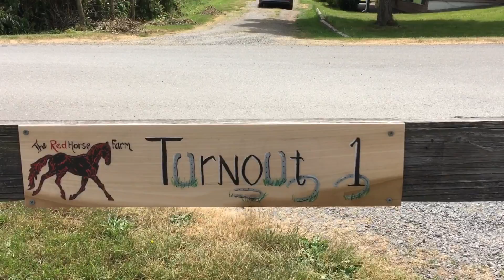Signs Test 2